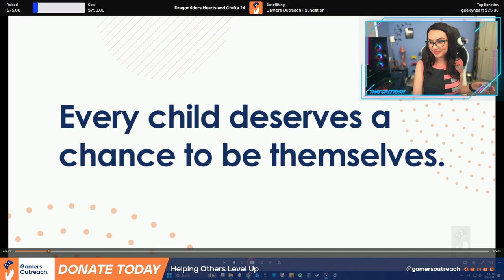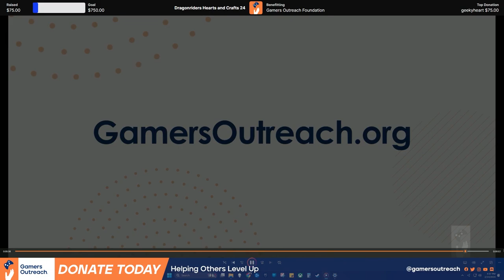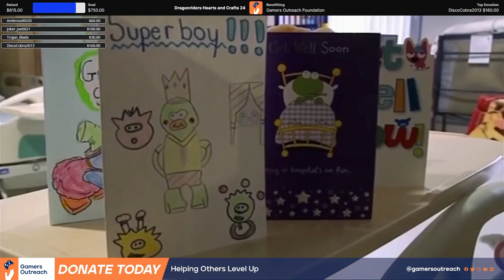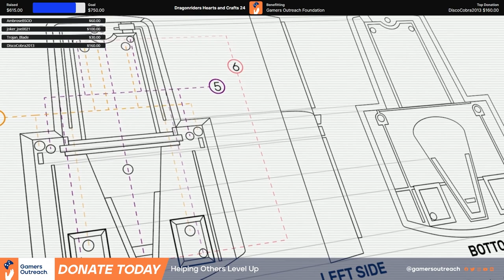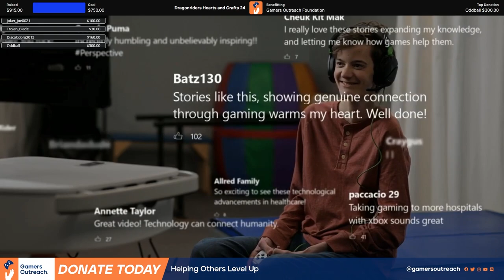Making Valentines for Gamers Outreach Foundation!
A special arts and crafts charity stream for Valentine's Day!

Trisha Hershberger
18723 Via Princessa 121